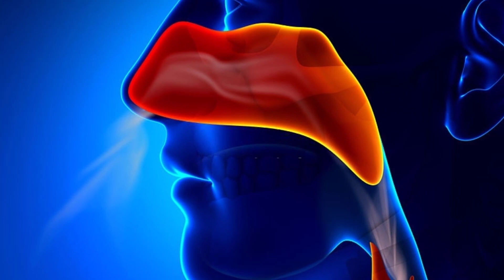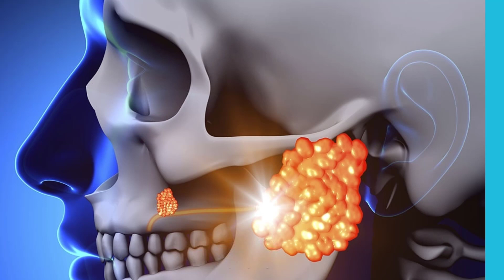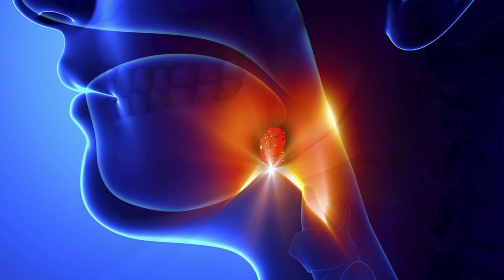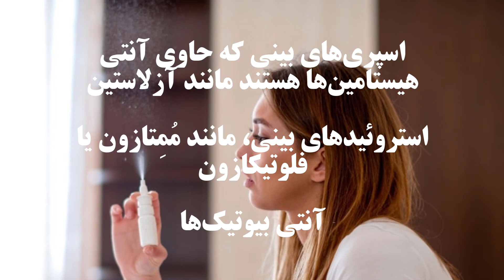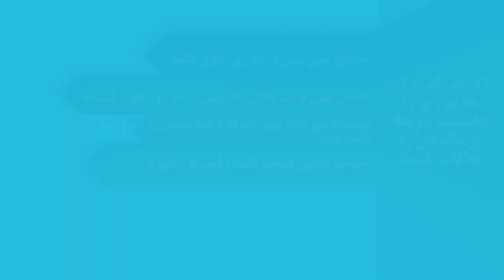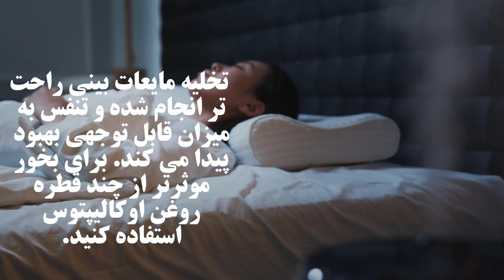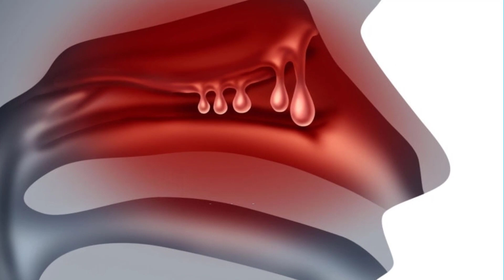Nasal congestion treatment آبریزش و دلایل گرفتگی بینی تشخیص و درمان خانگی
👇👇This video answers the following questions:
Nasal congestion treatment
Constant blocked nose but no cold
Why is my nose always stuffy even when i'm not sick
Nasal congestion at night
Sinus congestion
Blocked nose all the time
I have been congested for months
How to cure sinus permanently